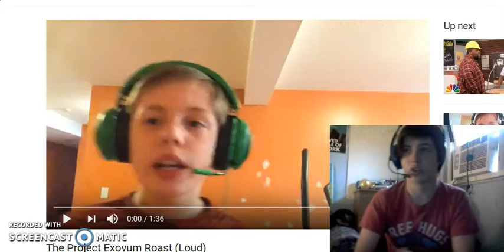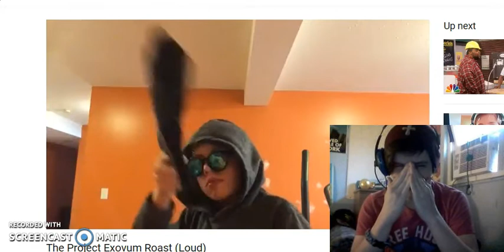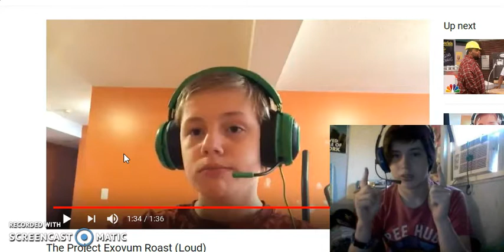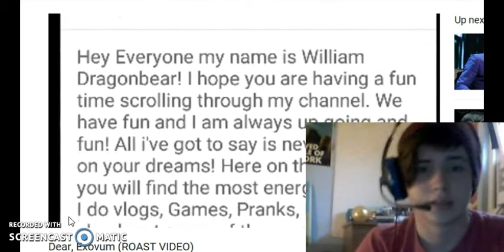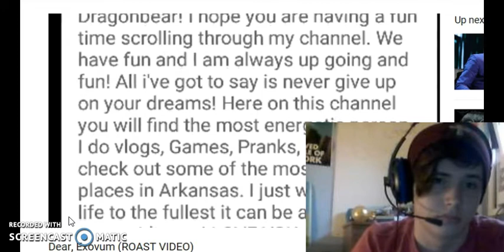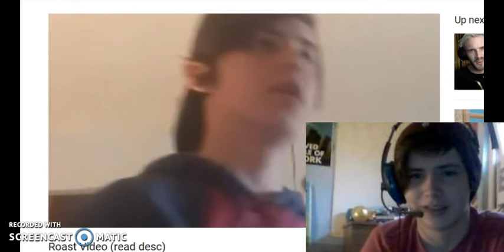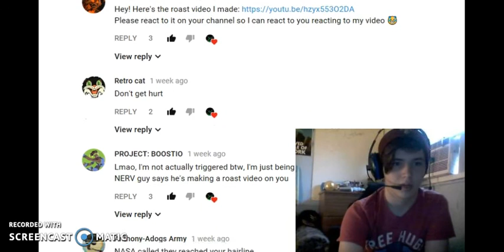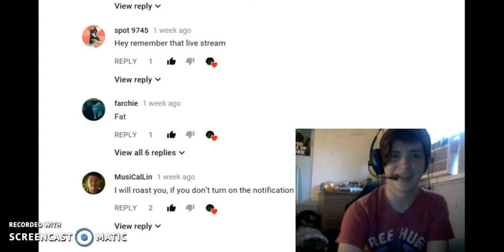THEY ROASTED ME!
Problem-The Audio wasn't the problem this time it was the fact the video glitched at first but it pans out lol.
But yeah good job everyone you did good but I STILL LOVE YOU ALL lol non of that should be taken seriously it was all fun.